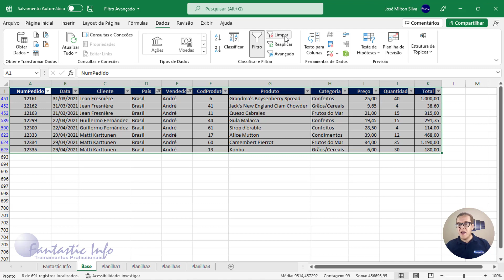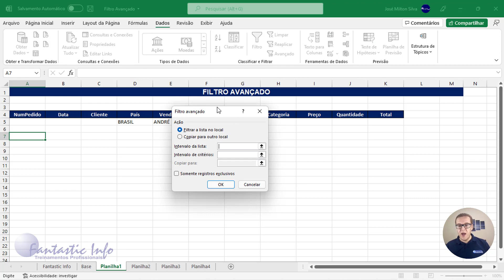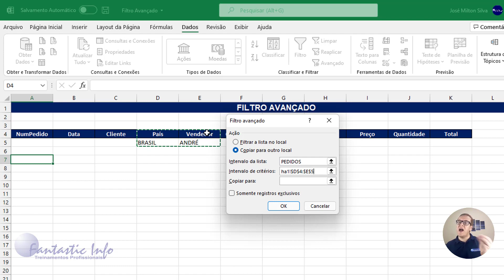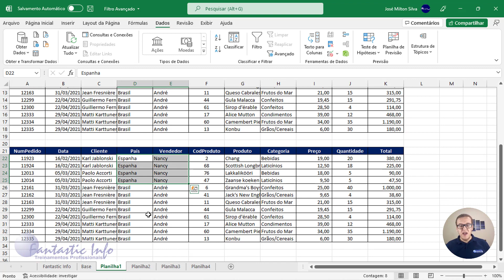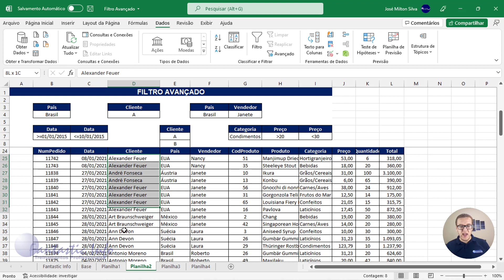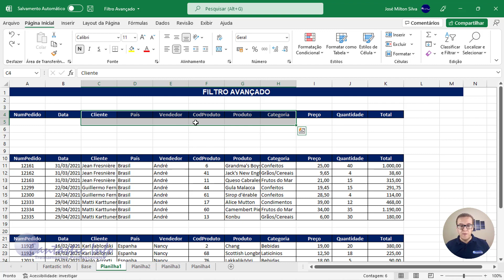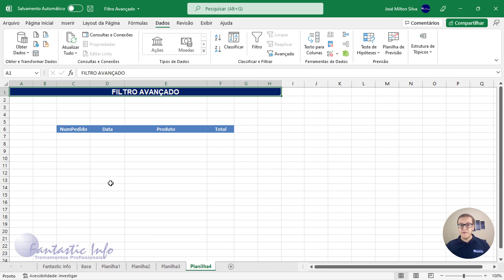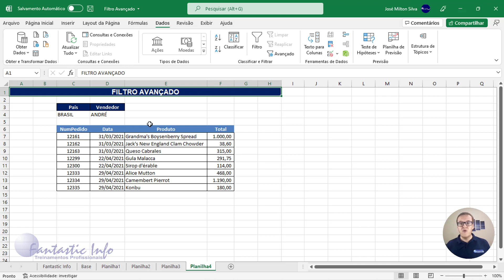Aula Completa de Filtro Avançado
Nesta aula ensinamos a utilizar a ferramenta de Filtro Avançado do Excel.
Filtro Avançado permite que o usuário filtre os dados de uma tabela a partir de alguns critérios, sem efetuar qualquer alteração na base original (tabela), ou seja, diferente do que acontece com o Autofiltro comum, que oculta algumas linhas quando selecionado, o Filtro Avançado cria uma nova tabela com os dados referentes aos critérios informados. Ideal para extração de dados de uma tabela.